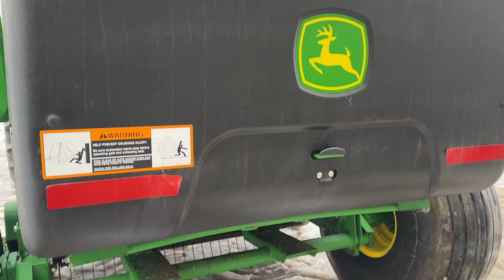2019 John Deere 450M Round Baler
Running Condition of the 2019 John Deere 450M Round Baler

April 9th Jackson Farm Equipment Online Retirement Auction

At Albrecht Auction, our goal is to provide quality, stress-free consignment services for residents of Mid-Michigan and beyond! No more meeting up with interested buyers and being talked down on your price. No more waiting months for your items to sell. No more packaging. No more shipping. No more hassle. You drop it off, and we do the rest!

Albrecht Auction / BidNow.us currently operates out of two locations in Vassar, MI. Our online General Consignment Auctions alternate weekly between the two locations, and live preview is available on Friday and Monday while each auction is open for bidding!

In addition to online General Consignment Auctions, Albrecht Auction also conducts a number of offsite auctions. These types of auctions include:
Real Estate, Farm/Construction Equipment, Business Liquidations, Personal Property Estates, Hunting Properties, and More!